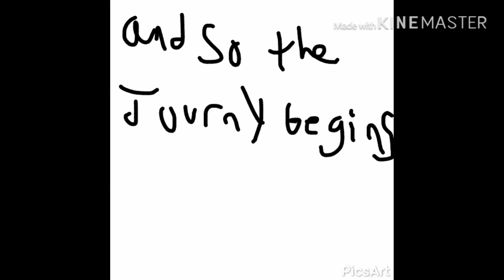Stick Man Battles ep.1 Introduction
Fan video of "Export_2018_12_28_20_26_56"